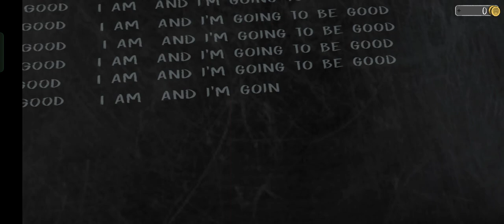Evil Nun Game Play. Level 1